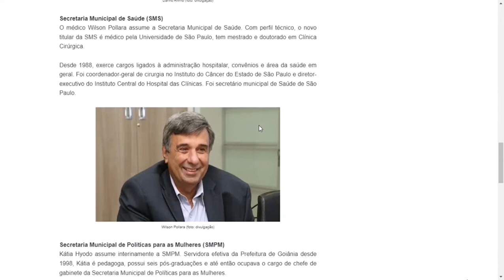ManhãBandeirantes | Prefeito Rogério Cruz anuncia a troca de comando de sete secretarias municipais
Nesta terça-feira (19), o prefeito de Goiânia Rogério Cruz (Republicanos) anunciou a troca de comando de sete secretarias municipais. As mudanças fazem parte da reforma administrativa do prefeito, que quer fortalecer o projeto de reeleição.

Foram impactadas as repartições de Administração, Saúde, Escritório de Prioridades Estratégicas, Política para as Mulheres, da Agência Municipal de Turismo, Eventos e Lazer (Agetul), Instituto Municipal de Assistência aos Servidores (Imas) e Procuradoria Geral do Município.

A justificativa da mudança, segundo a prefeitura, é uma “reforma administrativa que Rogério Cruz está promovendo na gestão municipal”.